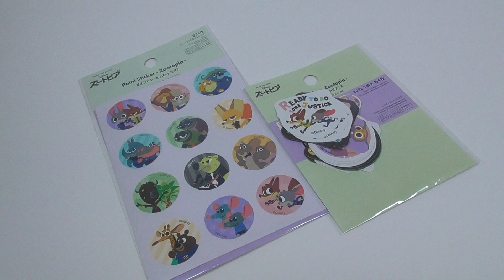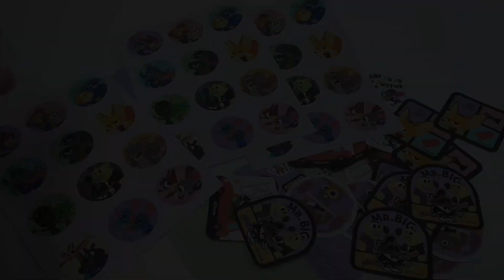ズートピア フレークシール Zootopia Flake Seal